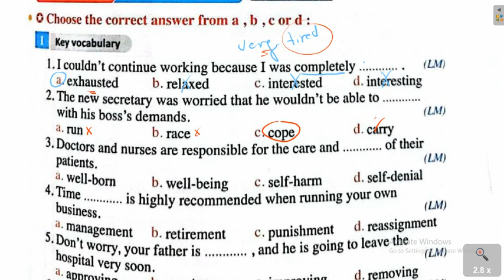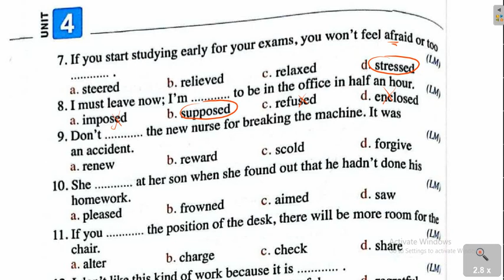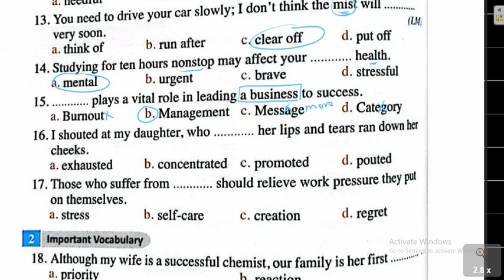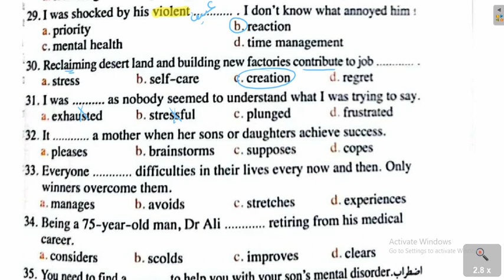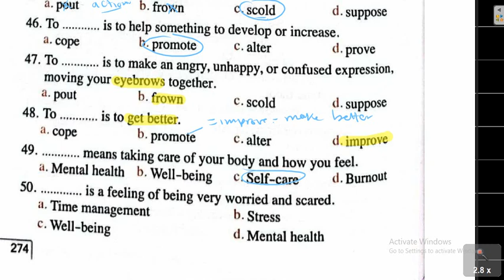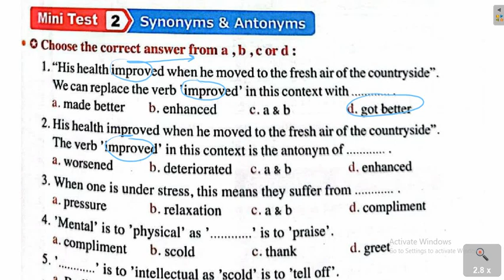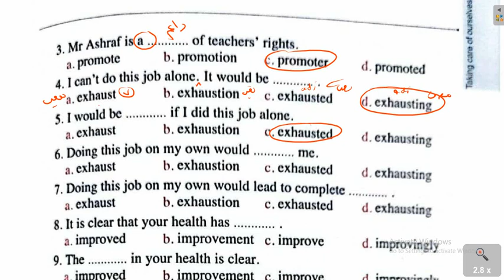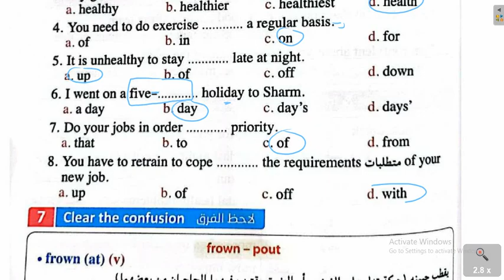ملاحظات وحل تمارين lessons 1,2 | الوحدة الرابعة معاصر